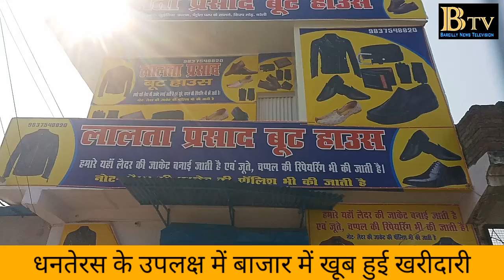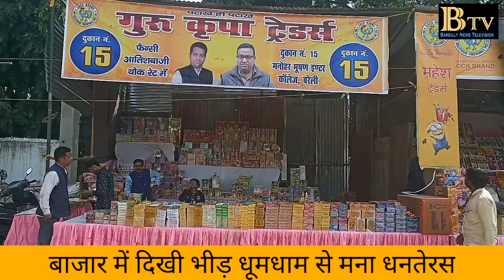धनतेरस पर हुआ 800 करोड़ से ऊपर का व्यापार